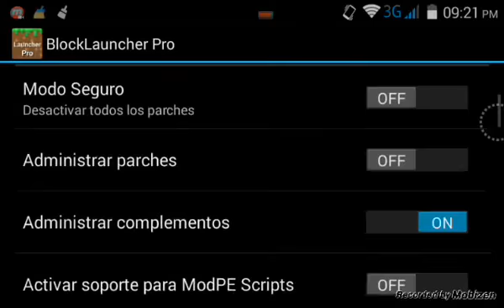Mod de skin packs para minecraft pe 0.11.0 build 12 youtubers FNAF batman y mas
Habre==esta===super descripción==

Sigueme en Twitter para que  te avise cuando grabo una partida de los juegos del hambre tambien voy a publicar el link de la 0.11.0 build 13 para que seas el primero en descargarla

!! Y tu amigo yoryiGamer072 se va a dios amigos =)¡¡¡